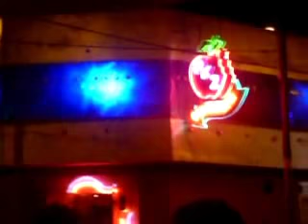BULEVAR EL RETABLO: Cuando aún estaba en su apogeo (Vista nocturna) (Urb. El Retablo-Comas)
SOCIALIZANDO EL CONOCIMIENTO DE UNA MANERA GRATUITA, LIBRE y ACCESIBLE PARA TODOS: El bulevar El Retablo es tal vez el principal centro de baile de la zona norte de Lima, en conjunción con el Bulevar de Los Olivos. Actualmente, se encuentra resguardado por algunos elementos de seguridad para el público asistente, como son las dos zonas de acceso, vigilado por personal de vigilancia, y en toda la cuadra, se distribuyen varios más, recorriendo o socorriendo cualquier eventualidad. Como en todo lugar de Lima, al salir a altas horas de la noche y dependiendo del estado en que nos encontremos, la seguridad depende de cada uno, a medida que nos alejemos del lugar. Por ello se sugiere, no beber demasiado, y tomar de inmediato su transporte, que los desplace a sus respectivos hogares.
Por lo demás, todavía existen centros de sana diversión, a los cuales pueda concurrir sin problemas. Revise información acerca de este tema, que presentamos en nuestro blog: El Baúl del distrito de Comas, Sección: Discotecas.

LUGAR: Urbanización El Retablo, en el distrito de Comas.
FECHA: Sábado, 24 de agosto de 2013.
AUTOR: MAYMA QUISPE, Néstor René.